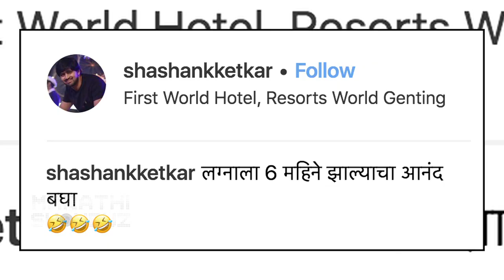Shashank Ketkar's Dance Moves with Priyanka Dhavale | One Way Ticket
Popular actor Shashank Ketkar makes dance moves with his wife Priyanka Dhawale & shares video on Instagram expressing feeling of joy.